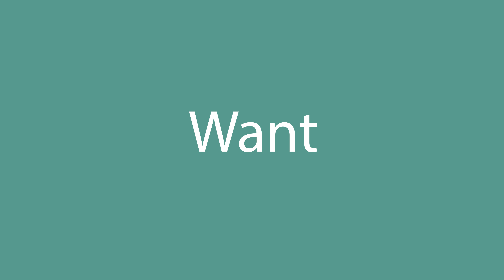How to pronounce Want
How to say Want in English? Listen with us.
What is the correct pronunciation of the word Want in everyday English? Speak as the Americans.
How to write the word Want? Watch and learn.